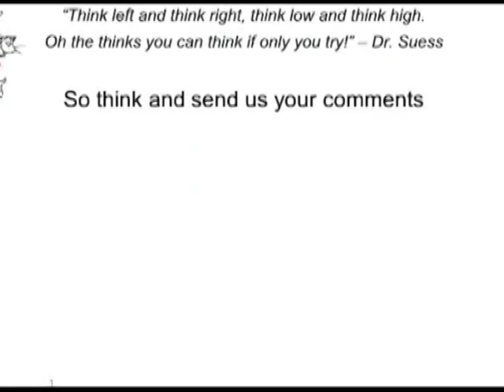Smallest Burns Longest | Telugu | Fun with Candles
Candle is a hydrocarbon C25H52. When it burns it consumes oxygen and produces carbon dioxide and water vapor. When the candle uses up the oxygen it extinguishes. So why is it that the smaller candle keeps burning.

This is because carbon dioxide produced absorbs most of the heat from the burning candle. Hence it stays up and pushes the oxygen down in jar. So while the longer candle is starved for oxygen the shorter one still can breathe or burn on the pushed colder oxygen. Infact this is the reason why it advised to crawl and stay low in case of a fire in the building.

So even though carbon dioxide is denser than oxygen it stays up because it much more heat and faster. This is because of the structure of carbon dioxide molecule.
For one molecule of wax burnt 38 molecules of oxygen are burnt and 51 molecules of CO2 and water vapor is produced. So more gas is produced as a result of burning than the amount of oxygen that is consumed. In other words, volume of gases inside jar increase after burning even though the oxygen gets consumed. So water taking space of the burnt oxygen is not the reason for water rising in the jar. Hot carbon dioxide loses its heat to the jar. This reduces the pressure inside the jar and hence water is pulled up.

Carbon dioxide absorbing most of the heat is also the reason that in case of fire, it is advised to crawl.

So being tall is always not such a good thing and being short is not that bad either especially if you are a candle burning inside a jar.

Thinking time:
What is the percentage of carbon dioxide in jar after all the candles have burnt ?
-- Given that fresh air has 20% Oxygen, 78% Nitrogen, .03% Carbon Dioxide
What burns in the candle solid wax, liquid wax or gas wax
-- Watch our next experiment (Jumping Flame) to see this. This work was supported by IUCAA and Tata Trust. This film was made by Ashok Rupner TATA Trust: Education is one of the key focus areas for Tata Trusts, aiming towards enabling access of quality education to the underprivileged population in India. To facilitate quality in teaching and learning of Science education through workshops, capacity building and resource creation, Tata Trusts have been supporting Muktangan Vigyan Shodhika (MVS), IUCAA's Children’s Science Centre, since inception. To know more about other initiatives of Tata Trusts, please